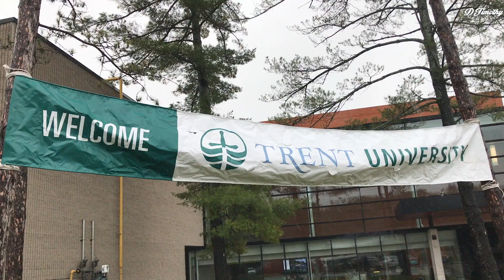Post Reading Week Update | Canada Year Abroad | Trent University | DTimothy Exchange Student Vlog 17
This is just a quick update after returning back to Trent U after an amazing reading week in New York.

DTimothy Intro - LeaxFX